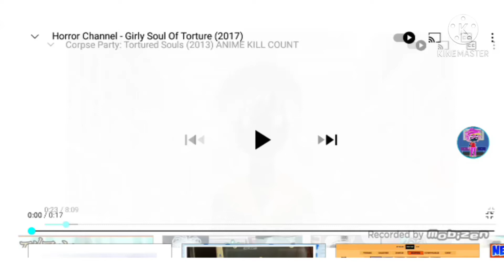Horror Channel - Girly Soul Of Torture (2017) in G Major 1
Requested by:
Junta The Sakura School Simulator Guy

Horror Channel belongs to Zone Vision